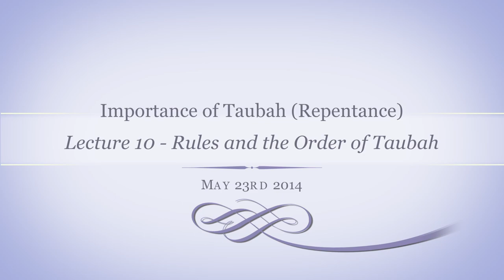Importance of Taubah (Repentance) - Lecture 10 - Rules and Order of Taubah - by Shaykh Hosaam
Lecture Date - May 23rd 2014

Lecture 10 of the series "Importance of Taubah (Repentance)"

In this lecture, the Shaykh goes over the rules and the Order of Taubah.

Lectures currently held every Saturday, after Isha:

North Shore Masjid
13818 Brownsville Street

Presented by Shaykh Hosaam, the Imam of the Masjid.

Please spread the word and join us if you can, InshaAllah, What've you got to lose?